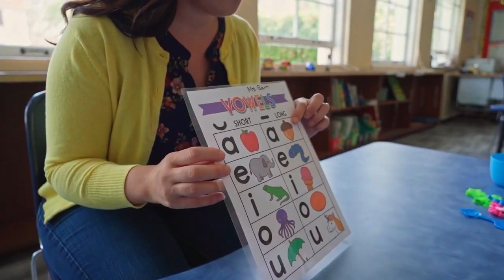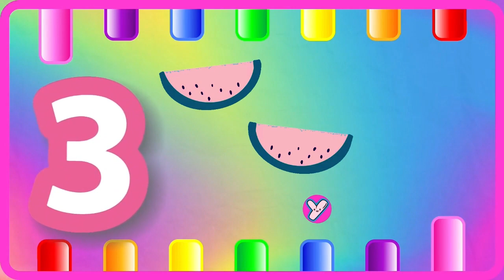ABC Phonics for Toddlers! A for Apple Alphabet Song | 123 Song | Learn Colors & Phonics Sounds | 454